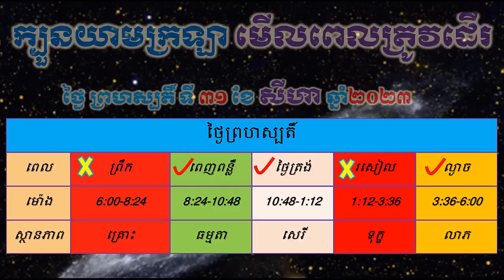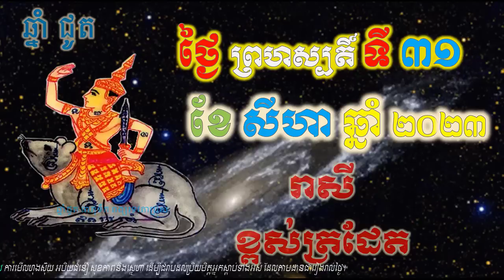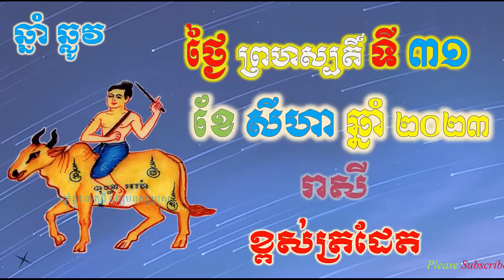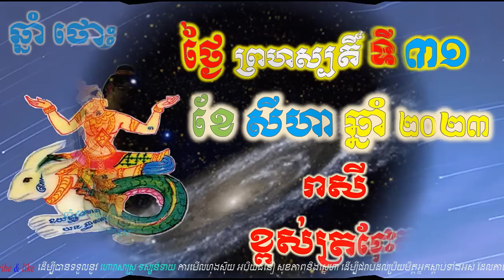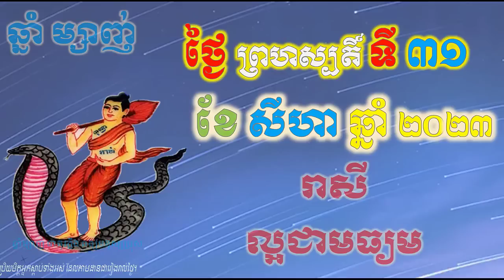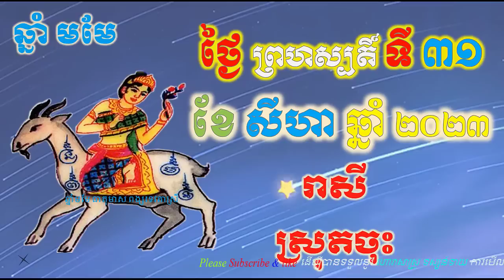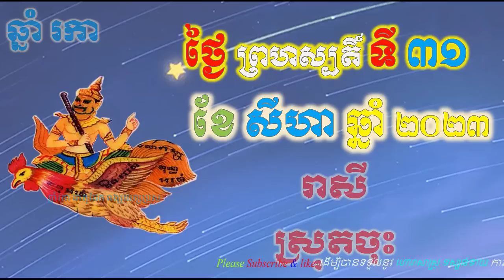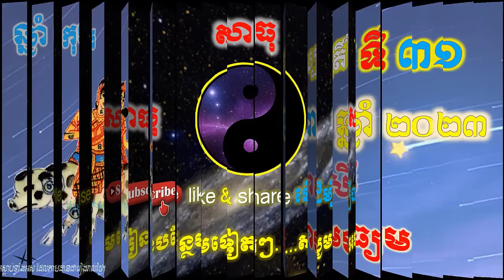ហោរាសាស្រ្តប្រចាំថ្ងៃ,ថ្ងៃព្រហស្បតិ៍ ទី៣១ ខែសីហា ឆ្នាំ២០២៣, horoscope daily 2023 by ep soheng